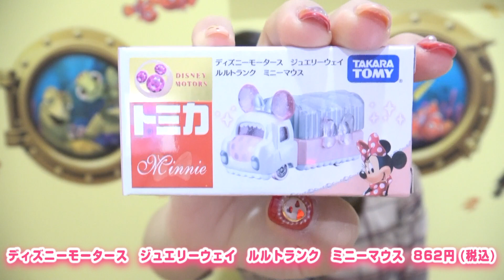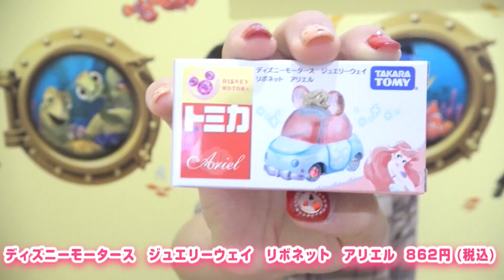【ディズニー購入品】ついに手を出した。オワタ。破産の危機。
U-FES2018に出演することが決まりました🐻❤️ぜひ遊びにきてちょ🦄
たますてぃか/NaSSYが歌います✨練習がんばるぞー🌈

「11月10日のプレミアムステージ前夜祭の開演前パフォーマンス」と「11月11日のガーデンステージ15時25分〜16時」に出演するよ🦄

11月4日（日）東京ドームシティ U-FES遊園地でのハイタッチ会をします🦄💓
↓チケットの応募はこちらから↓